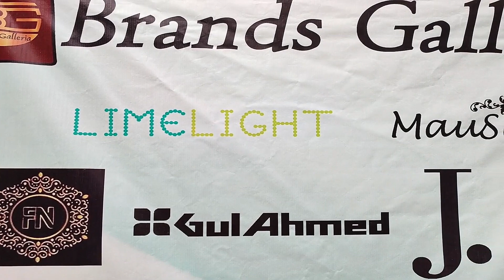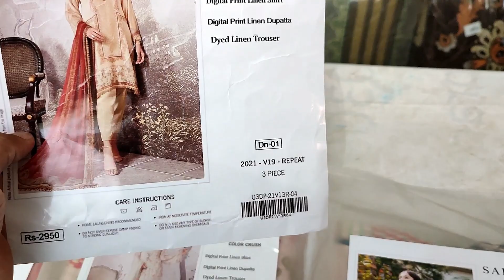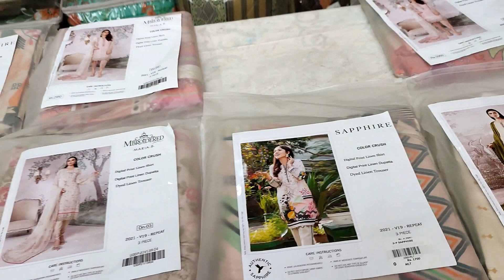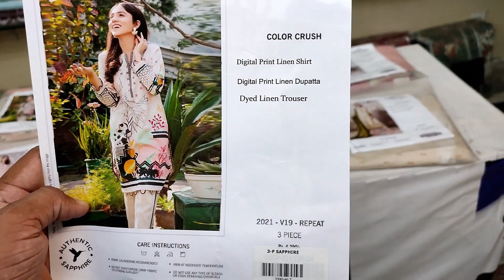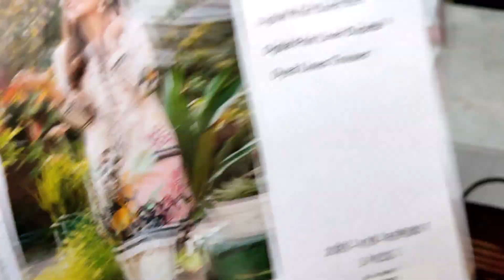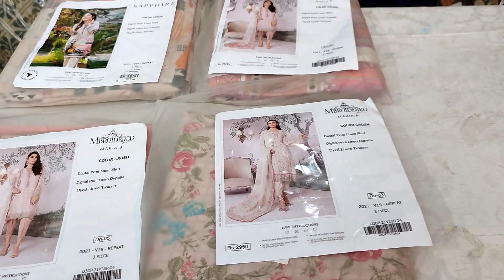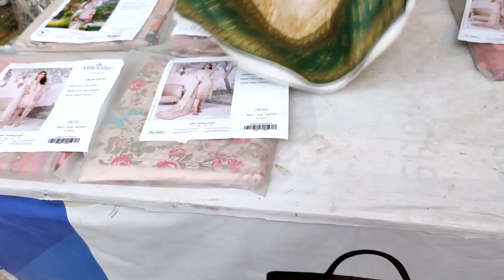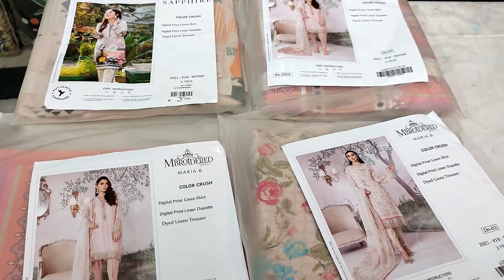Maria B & Sapphire Winter Collection Sale | Linen Printed | Brands Galleria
Amazing weaving linen dress at your doorstep. We have all classy linen outfits which consist of lines shirt!